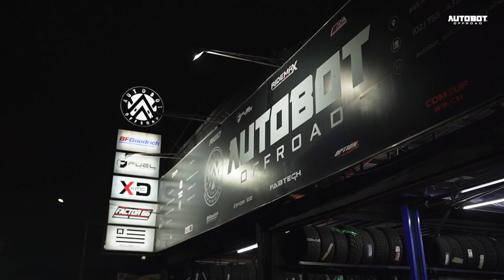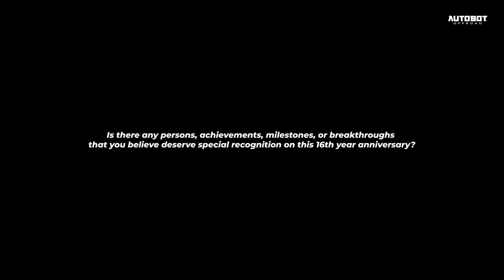Autobot Stronger at 16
Hitting another milestone with a humble heart. Where we are and who we are is all because of God’s unending grace. As we learn and grow for another year, our journey continues with the right people we are always blessed with. We continue to persevere and strive for what good regardless of all challenges we face. And onward we continue to hold on to God’s promise through smooth and rough times.

Thank you everyone for being with us for 16 Strong Years. And praise the Lord Almighty from every blessings he pour us with.